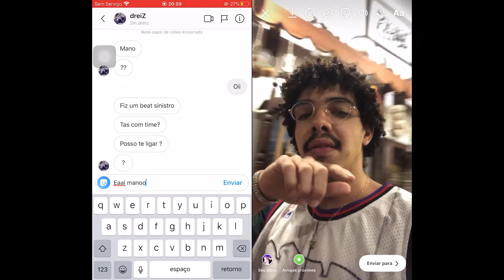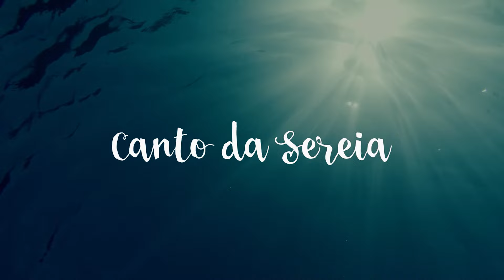Léo da Bodega | Caça Joia - 2ª temporada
Chinaina entrevista Léo da Bodega, artista da nova cena musical de Olinda (PE). Com exibição do clipe Sereia, o programa conta com a participação da jornalista Lorena Calábria.